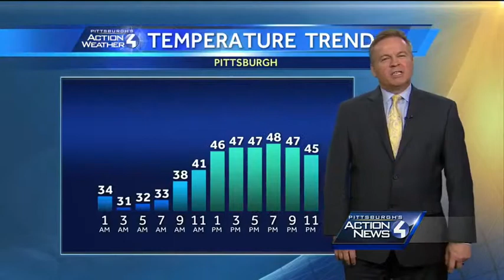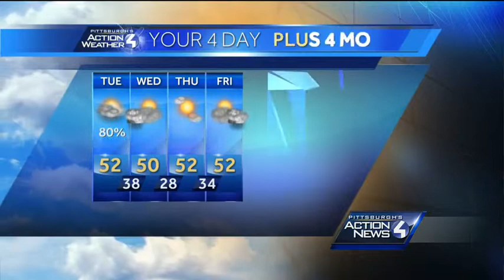Monday night forecast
Pittsburgh's Action Weather Chief Meteorologist Mike Harvey says temperatures are going to stay warm, but we will see some rain Tuesday.